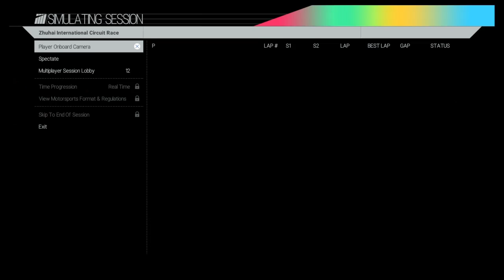AOR:DTM Zhuhai int. S2